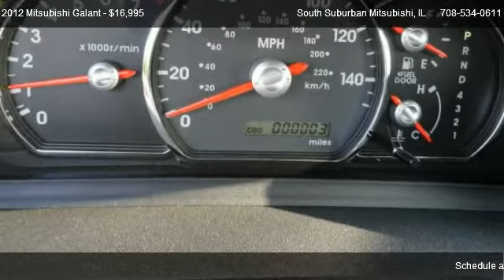Top Dealer | Mitsubishi Galant ES | South Suburban Mitsubishi